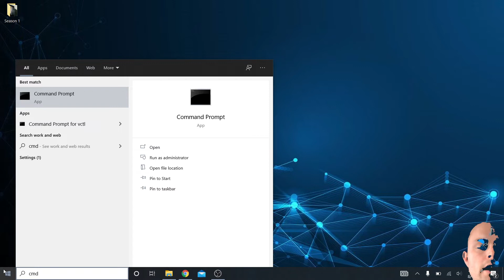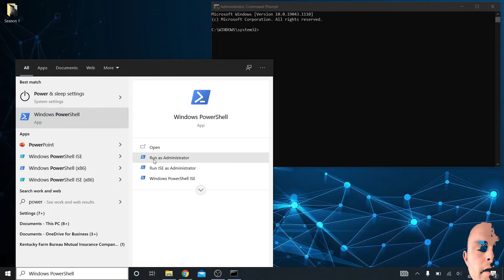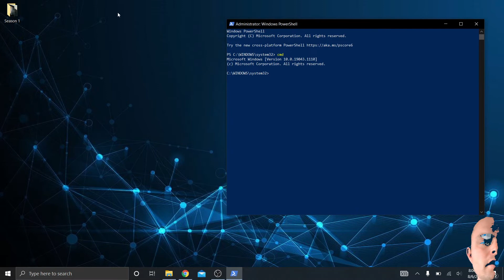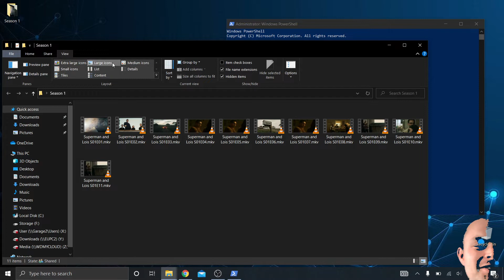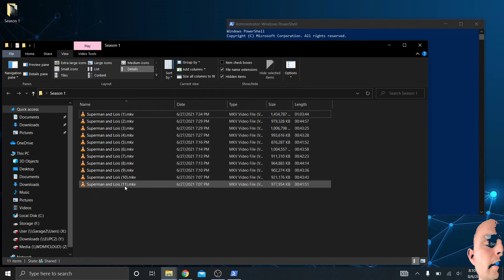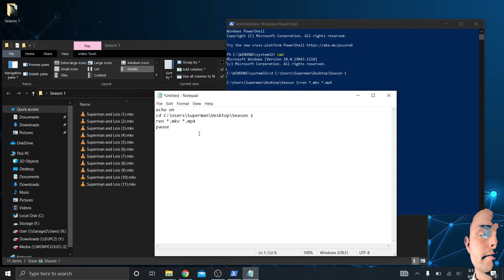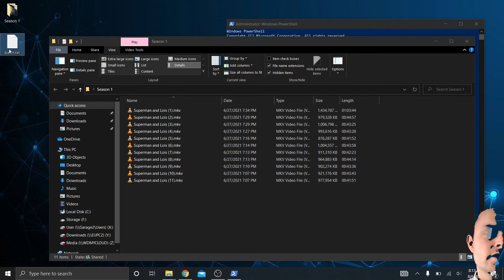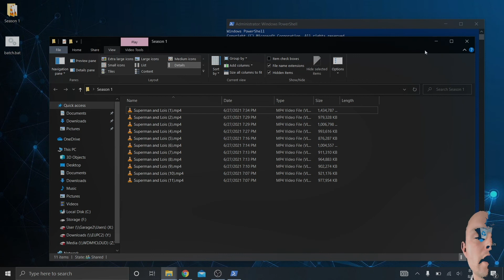Change Many File Names At Once - Create Batch Files With No Experience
In this video I will show you how to:

1) Rename many files at once using the command line
2) Rename many files at once using File Explorer
3) Change the file extension/file type of many files at once using command line
4) The difference between Powershell and Command Line
5) How to write your own batch file/batch script even if you have zero experience doing so